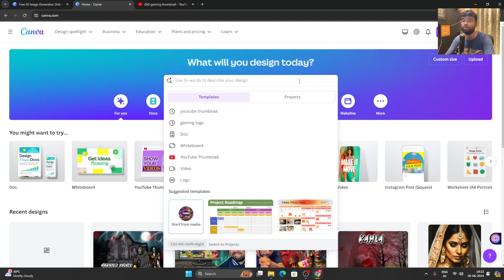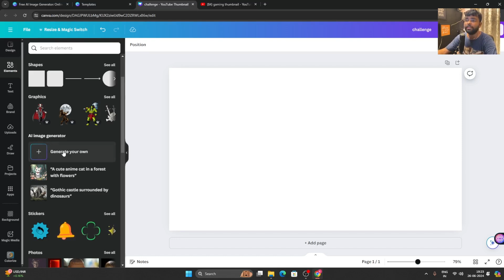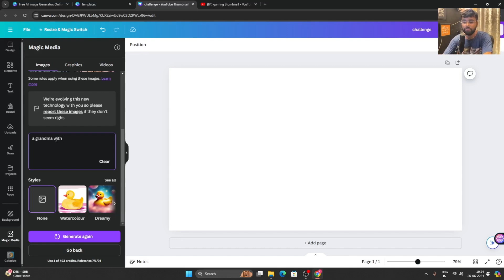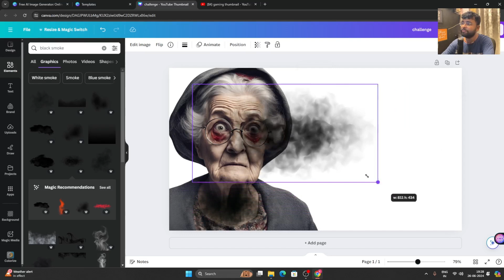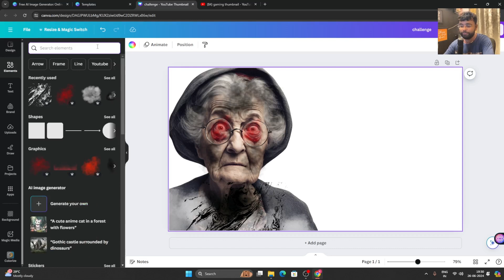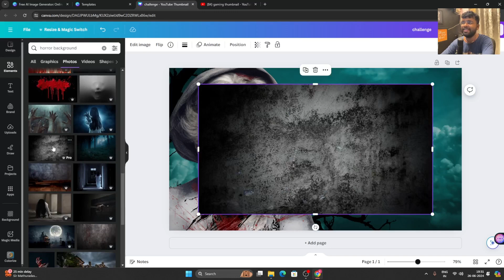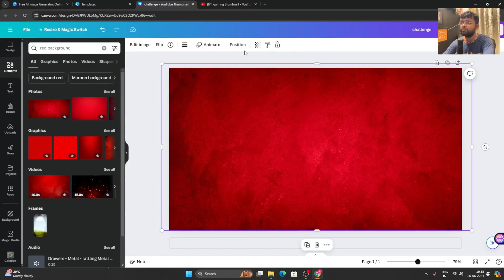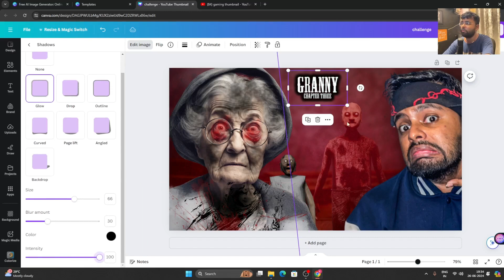MAKE GAMING THUMBNAIL USING AI - {HOW TO MAKE GAMING THUMBNAIL}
About:

gaming thumbnail using ai